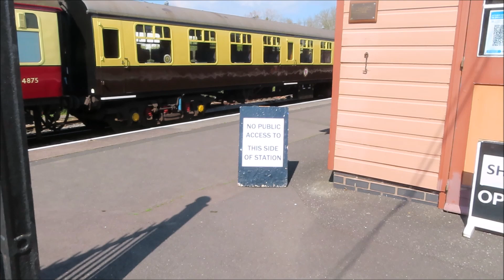TRAINING TRAINS ON THE WEST SOMERSET RAILWAY 17 APRIL 2021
Its good to see some action on the WSR rails again. As the unofficial WSR website expressed it, it's good to see something stirring on the railway! We see action at Bishops Lydeard even though the train seemed to disappear after a false start!. All was explained later at Williton, where we see the second and last training train of the day.